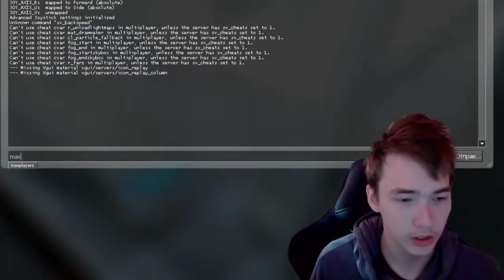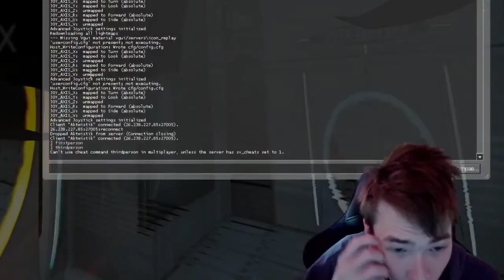МЫ ЗАПУСТИЛИ СЮЖЕТКУ PORTAL WITH RTX НА ДВОИХ